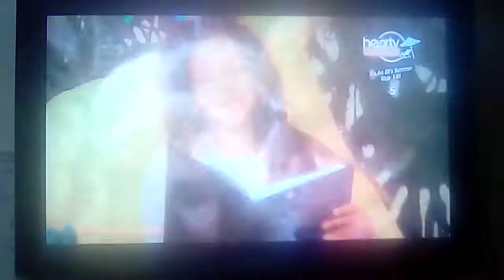One love Bob madley